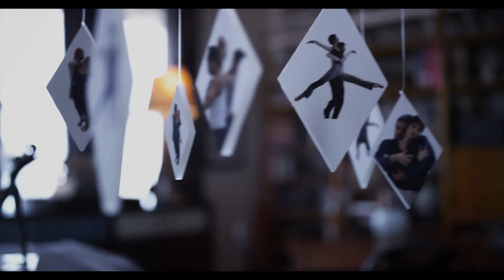Trust Unplugged Extended Cut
From the album "TRUST".

Available for purchase at trustcd.org.

All sales support Musicians for World Harmony.

MUSIC HEALS.

Choreography by Marcelo Gomes

Dancers: Marcelo Gomes & Jessica Saund